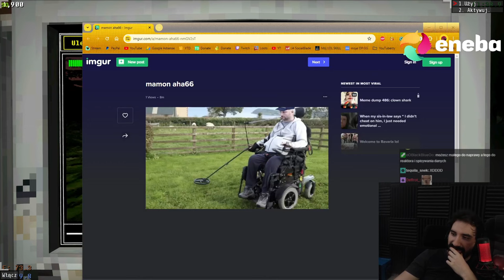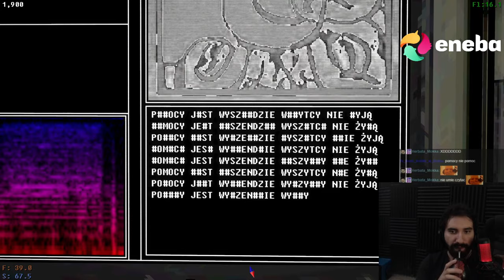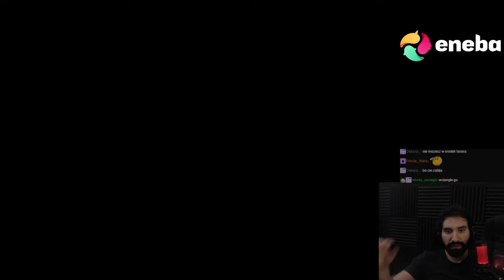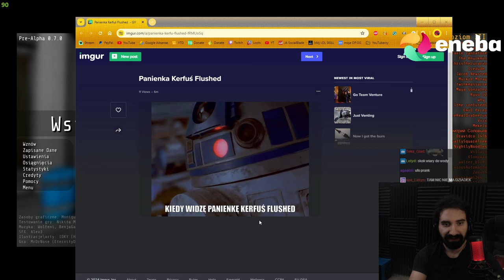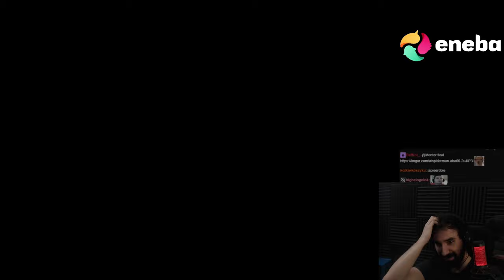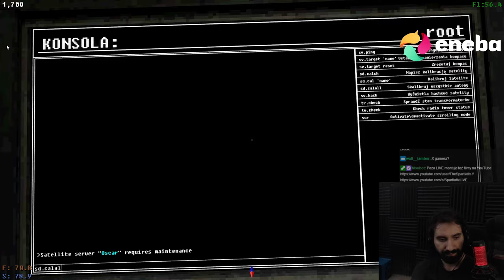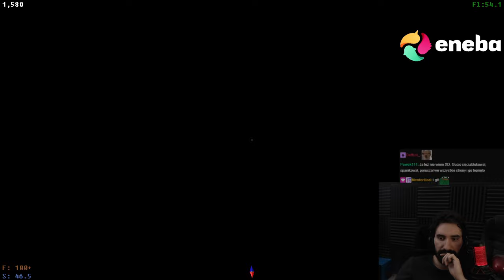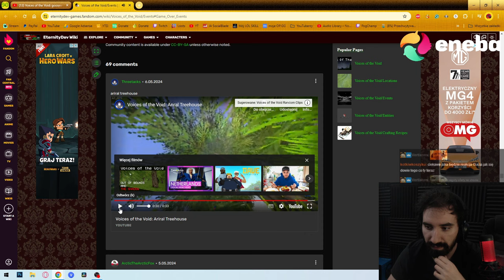WIELKI FINAŁ POSZUKIWAŃ UFOLUDÓW 👽 | Voices of the Void #11